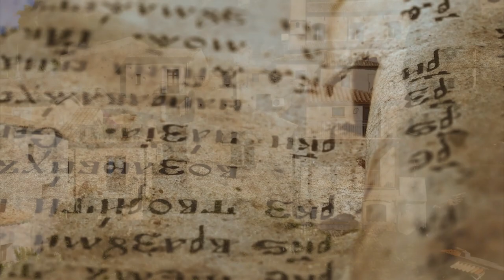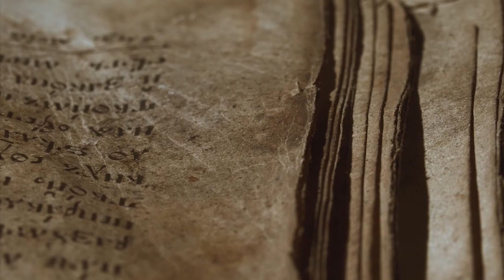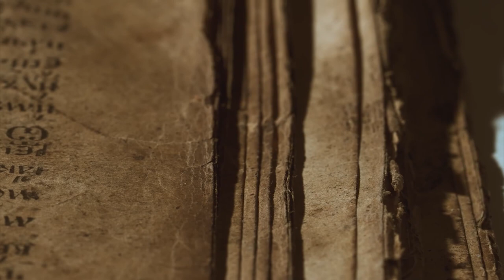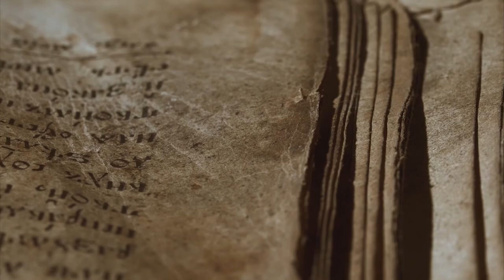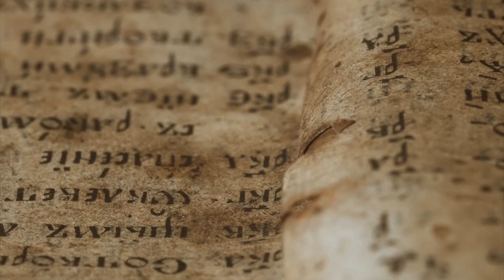Vintage Cafe -Instrumental Music | Background Luxury Music for Relax, Restaurant, Business, Elegant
Vintage Cafe | Background Luxury Music for Relax, Restaurant, Business Elegant
♫ Coffee Music Melody is your channel for all the best jazz and bluesmusic music. Here you will always find fun, relax with friends and family enjoying sweet cups of coffee. Find your favorite songs and artists and experience jazz, Bossa Nova , the best blues music on the cool natural landscape video background, it's amazing.

📜 Imagine you are at the beach with someone who wants to be with you and enjoy a cup of coffee together with relaxing coffee music. Someone so special, you forget all the suffering and worries that cling to your mind. Everything becomes meaningless because you know that the moment is fleeting, the time you spend with them will never be enough. You and a special person exist together. In a brief moment in life, you feel more than contentment, you feel loved. The waves crashed. The sea breeze hits your face. The most authentic expression of bliss. Then you realize this moment is not real. You are sitting alone, yearning for this moment in time in a place that does not exist. Emptiness. Sadness. Regrets. Soon there will be nothing but the times you had, never had again.

🍀Relaxing Jazz Music wishes you always happy, have a job that will always love life.
 Whenever you are sad about something or stressful in studying and feeling difficult to sleep, remember me. I promise to please you, relax you best because I want to see the smile from you, I love you!

Vintage​ Cafe​ Lounge​ Jazz​ Playlist relaxing jazz music#relaxing jazz#smooth jaz#,jazz music#jazz relaxing music#jazz#bossa nova jazz#jazz instrumental piano jazz#bossa nova instrumental#morning jazz#relax music